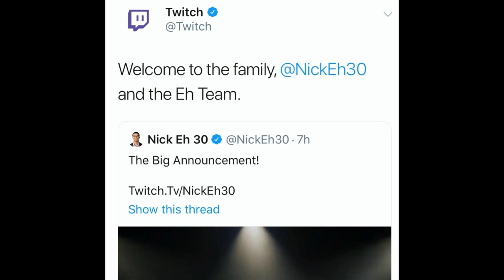Why Nick Eh 30 SWITCHED To Twitch! (The Reason He Moved) | Fortnite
Im NickArg

Hello! This is Why Nick Eh 30 SWITCHED To Twitch! (The Reason He Moved) | Fortnite

In this video, I showed you guys and talked about the reason why Nick Eh 30 switched over to Twitch for live streaming now & left to stop streaming on YouTube... I Hope You Guys Enjoyed This Video!!

Im NickArg